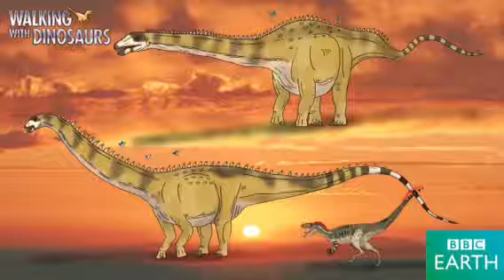Walking With Dinosaurs Tribute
Rexy montero